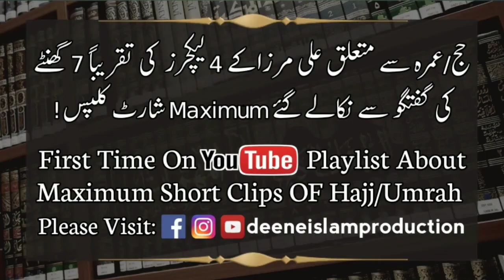Hajj Umrah K Doran Selfie Banana Khana Kaba K Sath Photos By Engineer Muhammad Ali Mirza